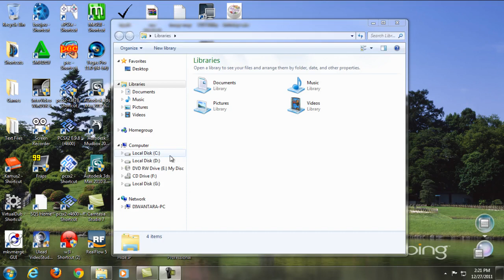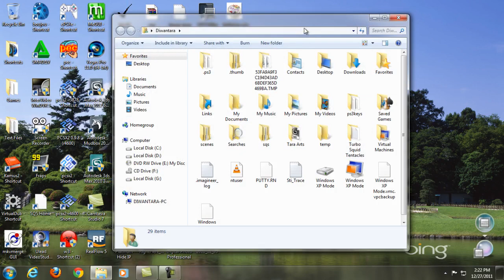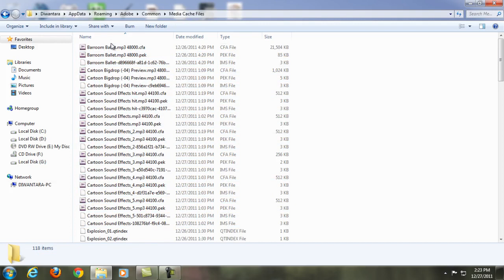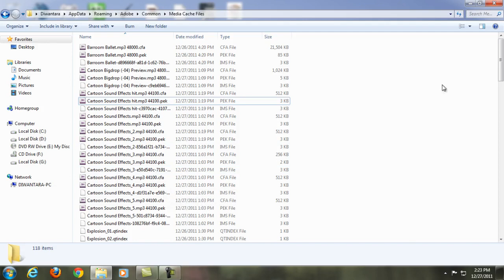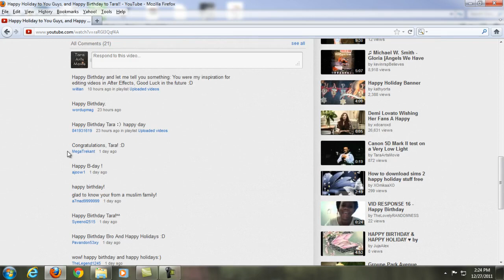After Effects Tutorials - F.A.Q. : Missing a Lot of Disc Space while using After Effects and Premiere Pro?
In this tutorial I am teaching you how to solve the frequently asked question from Adobe user, which is Why they Missing a Lot of Disc Space while using After Effects and Premiere Pro.. Hope this gonna helps you out!